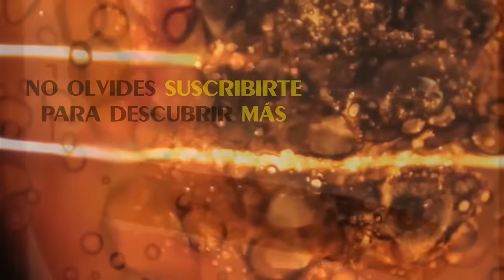(TOP) 15 Datos Oscuros e inquietantes que no conocías | Rarotopía.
Recopilación de datos curiosos y algo perturbadores que seguramente muy pocos conocen.